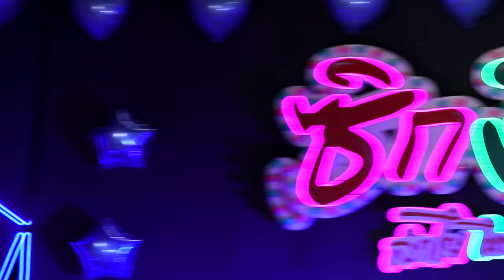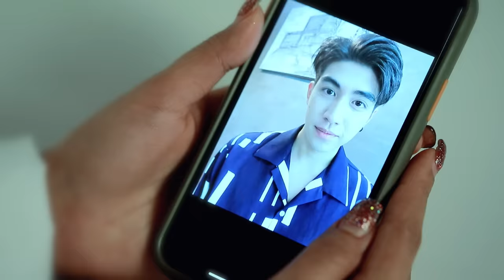ซิกงิก - ลำไย ไหทองคำ【OFFICIAL MV】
ซิกงิก : ลำไย ไหทองคำ
คำร้อง/ทำนอง : นันท์ ธนากร
เรียบเรียง : อ.วิทย์ เด็กบ้านนอกอัดเสียง
อารมณ์บ่ดีคือหน้าตา บ่ต้องมาหาบ่อยากคุย
มื้อนี้ผิดตับ เคียดแฮงยิ่งคิดยิ่งโมโห ยามโทรไปหาบ่อยากรับ มีแต่จะหลับ บอกอยากนอน แต่เฟสก็ยังเห็นออน...

ส่ำนี้กะตั๋วตี๊ ส่ำนี้กะตั๋วบ้อ โทรศัพท์มือถือแพงหลายมีแต่ความลับ
ส่ำนี้กะตั๋วตี๊ บ่อยากเว้านำบ้อ หรืออยู่กับไผคือยากหลายแท้อีพ่อ

มันเคียดกะเลยซิกงิก มันสูนกะเป็นซิกงิก ผิดใจได้แต่ซิกงิก ซิกงิก ซิกงิก ซิกงิก ซิกงิ๊ก
ยามนั่นนั่นว่าเฮาซิกงิก ไผล่ะเฮ็ดให้ซิกงิก น้อยใจได้แต่ซิกงิก ซิกงิก ซิกงิก ซิกงิก ซิกงิ๊ก โอ๊ย...
**SOLO//

หน้ามือเปลี่ยนเป็นหลังมือมันบ่คือตอนบ่ทันได้
ไสบอกสิหาให้ทุกอย่าง มามื้อนี้ว่าเอาแต่ใจ หาโตยากพอปานนินจาบ่มีเวลาฮอดอ่านไลน์ บ่คือค่ะ อย่าหาทำ... อย่าหาทำ

ส่ำนี้กะตั๋วตี้ บ่อยากเว้านำบ้อ หรืออยู่กับไผคือบ่กล้าวีดีโอคอล

**SOLO//

ส่ำนี้กะตั๋วตี๊ ส่ำนี้กะตั๋วบ้อ โทรศัพท์มือถือหวงหลายมีแต่ความลับ

**SOLO//
ควบคุมการผลิต : ประจักษ์ชัย ไหทองคำ

**ProductioN**
@Go Production
Producer : แหม่ม อัจฉรา
Director : ตั้งจิตร บุญพานิชย์แสงสี
Filming team : ภราดล พิลึกนา,สันติภาพ แก้วจัน,ญรงค์พร พฤกษาพนาชาติ
Cameraman : สมบุญ โพธิ์พิทักษ์กุล,สมเกียรติ แสงทอง
Edit/CG : ธนพล เจียรนัย
Fine arts : หนึ่ง และทีมงาน
Color light : ไอเดีย เอสคโพสซัน
Choreography : กีรติ ตั้งถาวร
Dancer : เมลดา ทองแย้ม(เอม),สุกัญญา บัวขจร(ป๊อป),นภัสสร ไชยดำ(อ้อม),นัทธมน ยิ่งสังข์(พลอย)
Makeup artist : จักรวาล ดีแสวง,ฐิติชะยา ใสทอง
Hairdresser : วิทธิชัย นิลเนตรบุตร,ดลยภาพ เกษมพรภิญโญ
Clothing design : อรรถกร หาดซาย
Clothes care assistant : สุเมธ ทรัพย์เจริญ,วีระยุทร กัลบท
Supporter : ESXENSE